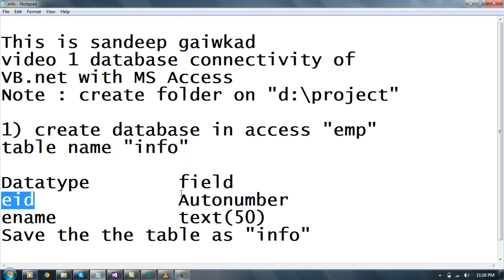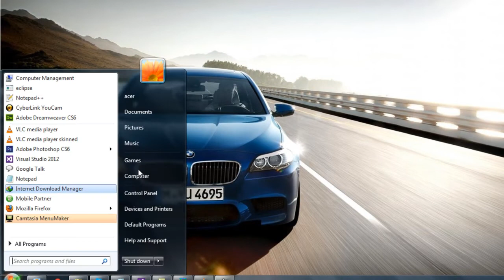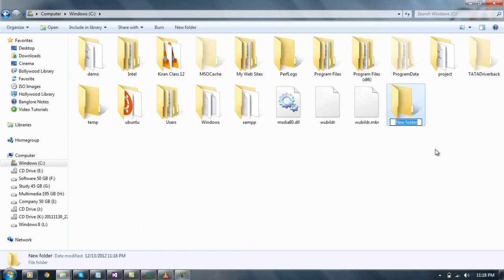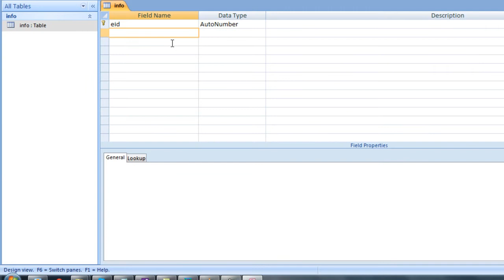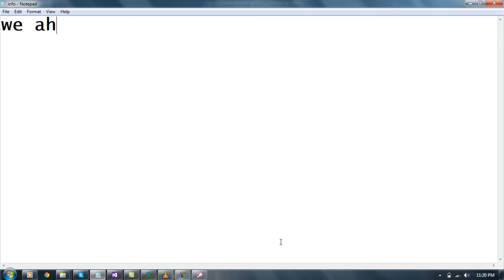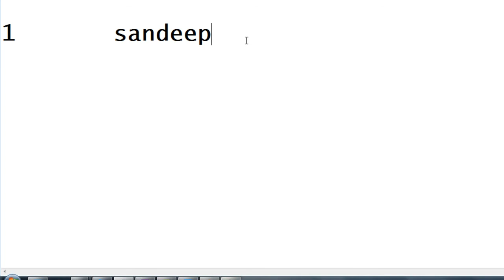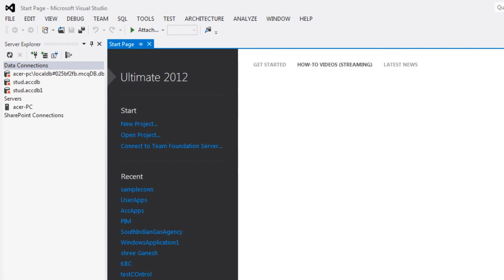Database Connectivity visual basic 2012 with MS Access part 1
Database Connectivity visual basic 2012(VB.NET) with MS Access
you can use visual studio 2005, Visual studio 2008, visual studio 2010

please reply me
Sandeep Gaikwad